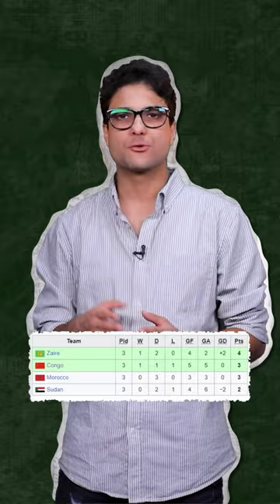ملك وكتابة اتسببت في خروج المغرب ومنتخب كسب إفريقيا بالصدفة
لما تكسب أمم إفريقيا بالصدفة

قصة حصلت سنة 1972 اتسبب في خروج المغرب من أمم إفريقيا